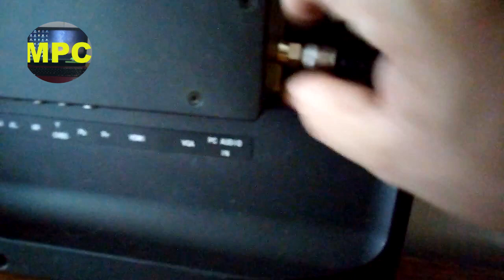Como hacer una antena casera para Tv Digital HD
Como hacer antena para Tv Digital HD. No gaste en antenas, mejor hágalo usted mismo.